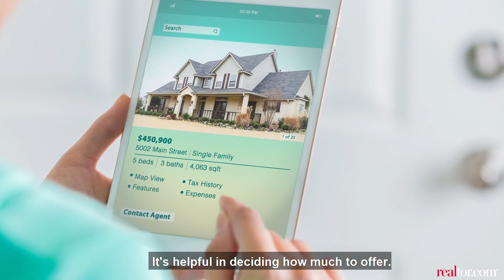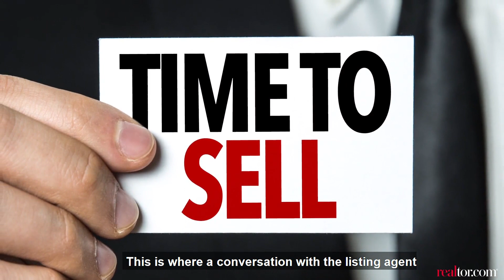Here's How Low You Can Go in Making an Offer on a Home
With home prices as crazy as they are these days, as a buyer, you want to get the best deal you possibly can—without losing your chance of getting the home of your dreams.

How much should you offer on a house? The not-so-simple answer: It depends on the market you’re in, the list price, what kind of mortgage you, as the potential home buyer, are comfortable with, and many other factors that you should weigh before beginning negotiations.

Of course, every buyer wants to score a deal. It can feel good to negotiate a seller’s price down, and even a small price cut can make a big difference to those monthly mortgage payments.

But, if you go in with a lowball offer, you could risk offending the sellers—and having them write you off completely. Buying real estate is all about striking the right balance. Here are some questions to ask yourself to help you figure out that happy medium, and to help you land on the perfect offer price.

0:23 - Are you in a buyer’s or seller’s market?
Before you make any purchase offer, determine what type of market you’re in. Traditionally, buyer’s markets come with a lot of flexibility on price, because available inventory is high and houses tend to sit on the market for longer. Here, sellers tend to be more willing to negotiate, because offers are few and far between.

0:52 - How long has the listing been active?
If the house has been on the market for a long time, the owner is probably motivated to sell as soon as possible, and that can mean flexibility on price. In the worst case, if you come in with an offer that’s too low, the seller might come back with a counteroffer that’s still reasonable.

1:30 - How does the price compare to similar homes in the area?
Once you have a general sense of how much wiggle room there is to work with, it’s time to look at comparable sales in your desired neighborhood. Ask your agent to work up a comparative market analysis (also called a comp or CMA), which will show you the list and sale prices for similar homes that have sold in the last few months. Use that as your guide to home buying.

2:08 - How badly do you want the home?
Last but not least, ask yourself: How would you feel if your offer got rejected? Let’s say you’ve been house-hunting for a while and you’ve finally found your dream home. It may be worth it to consider offering exactly what they’re asking for—or a bit more—to let the seller know you’re move-in ready. If you think you’ll be able to move onto the next property without any issues coming up, there’s no harm in trying to score a deal. In the worst case, the seller rejects your offer and you go back to house-hunting. In the world of real estate, there’s almost always a long list of new and exciting properties.